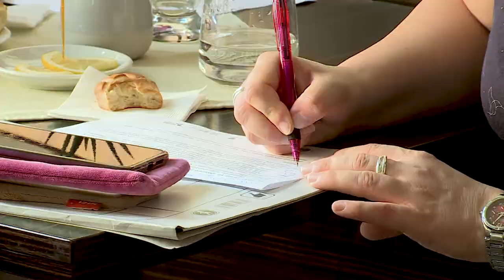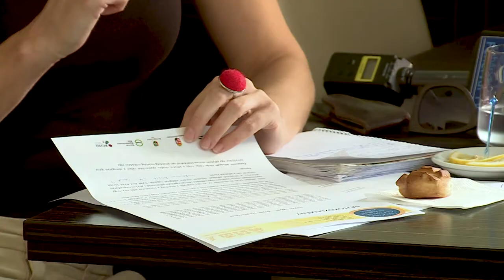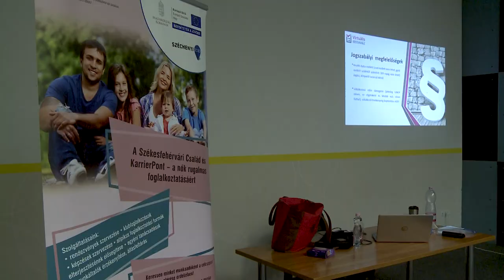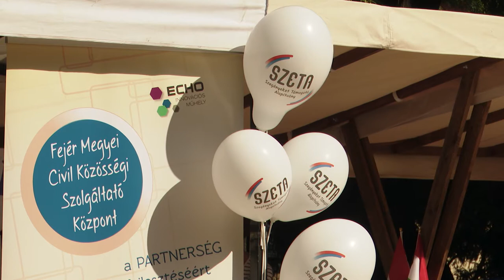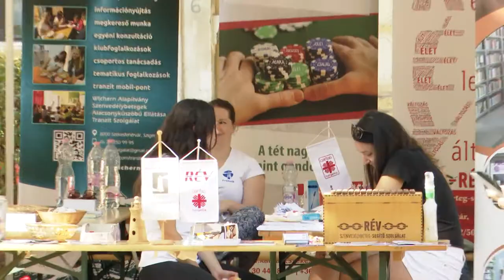200917 Köztér - Civil nap